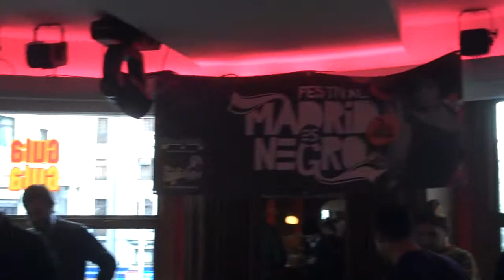ENCUENTRO DE COLECCIONISTAS en el Restaurante Gula Gula 3-2-13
Segundo encuentro de coleccionistas celebrado en el Restaurante Gula Gula. Más info